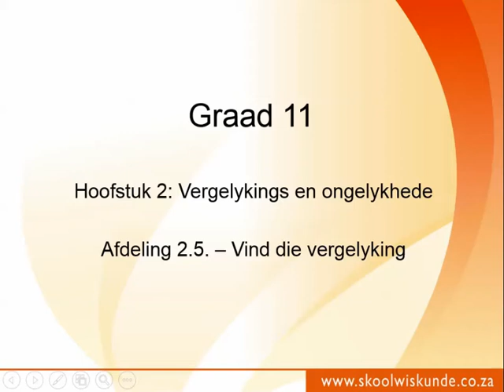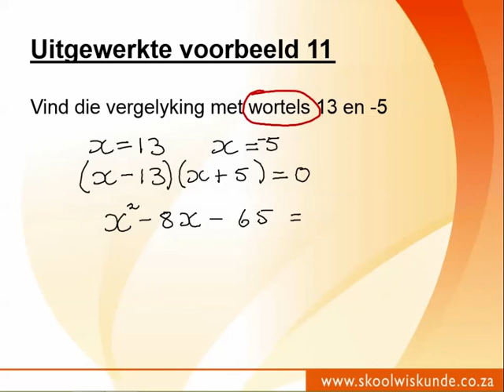Graad 11 Hoofstuk 2.5 Voorbeeld 11